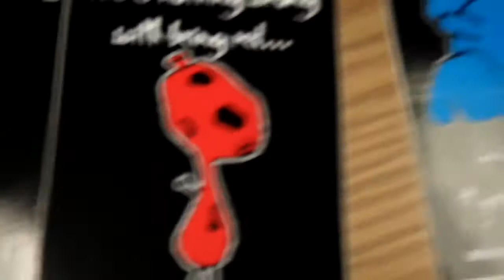Video Response: Thank you for the stickers!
Aloha,

Thank you christoefurobin for the stickers!